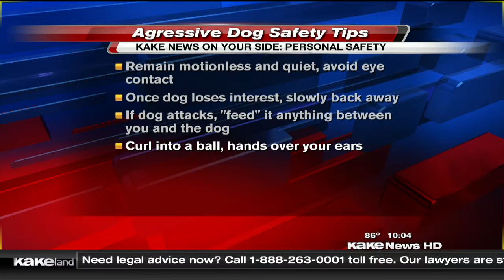Wichitans concerned about stray dog problem at neighborhood park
KAKE News at 10 - Sunday, June 21, 2015